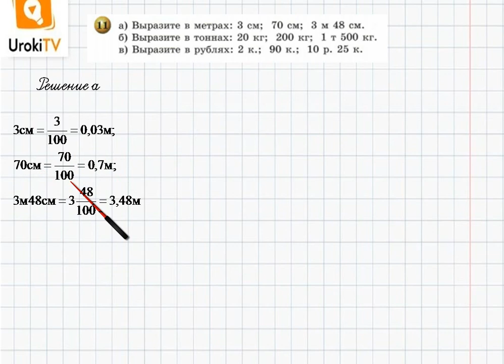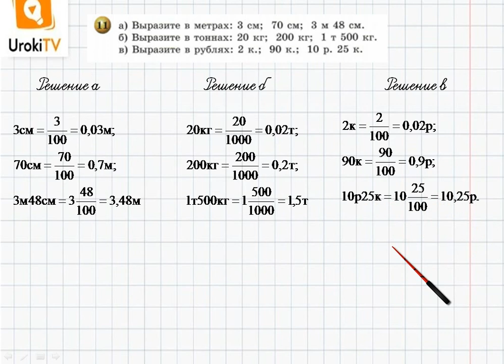Задание №11 Подведем итоги. Глава 3 - ГДЗ по математике 6 класс (Бунимович)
В данном номере выражаем в метрах, тоннах, рублях.